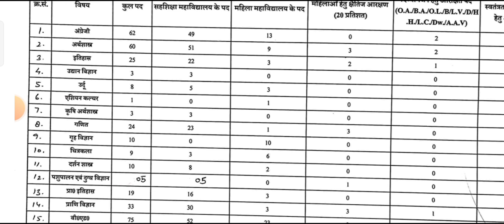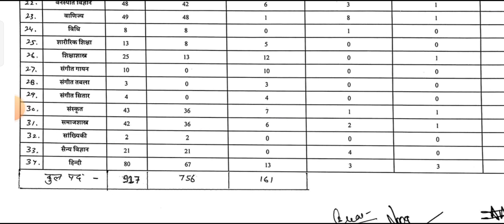UPHESC किस विषय में कितनी सीट्स/विषयवार सीटों की संख्या/विज्ञापन संख्या 51/uphesc new vacancy#uphesc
वीडियो बनाने के लिए क्या यूज करती हूं :
boya mic
light stand
green screen

Your search related Keyword And Tag :

uphesc
Uppsc
Uppsc GDC
उत्तर प्रदेश उच्चतर शिक्षा सेवा आयोग
राजकीय डिग्री कॉलेज प्रवक्ता
गवर्नमेंट ऐडेड कॉलेज
अशासकीय महाविद्यालय
राजस्थान पब्लिक सर्विस कमिशन
mppsc
rpsc
upsc
HPPSC
assistant professor new update
uphesc results 2021
uphesc interview

assistant professor recruitement process assistant professor recruitement in bihar
assistant professor recruitement 2022 in up
assistant professor requirements
assistant professor recruitement in up
assistant professor result
assistant professor recruitement in karnataka,assistant professor recruitement in andhra pradesh

assistant professor result up
assistant professor recruitement news
 assistant professor recruitement in assam

assistant professor recruitement 2022 various posts,assistant professor recruitement 2022 various post
bihar assistant professor recruitement news,assistant professor salary
assistant professor salary in west bengal
assistant professor salary in rajasthan
assistant professor salary in up government college
assistant professor salary in private college assistant professor salary in delhi university
assistant professor salary in assam
 professor ka form kaise bhare